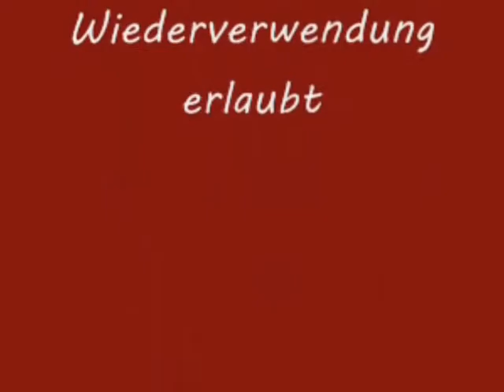Grill beim Präsidenten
Rauch aus allen Rohren